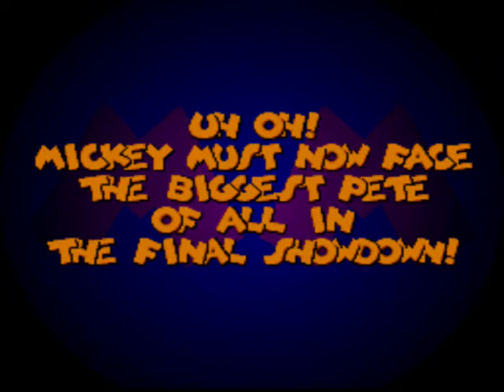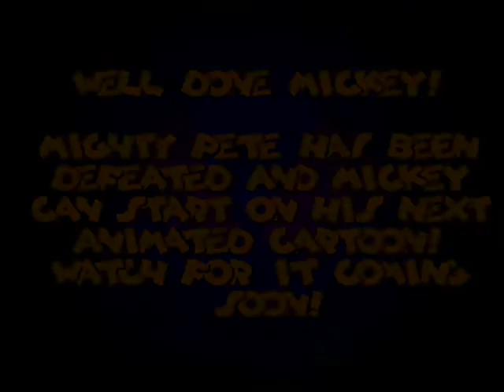Let's Play Mickey Mania - 09 - It's Pete!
Viewers!  We've finally made it to the final showdown between that huge jerk, Pete!  Let us take him down!  Downtown!